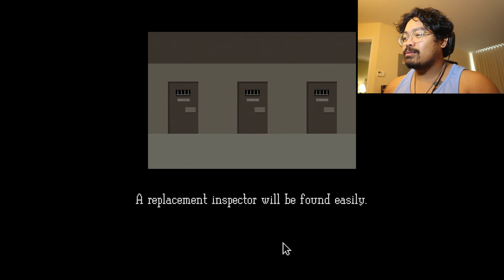I'M THE WORST BORDER AGENT EVER| Papers Please Part 2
I can't believe I let that happen...

ABOUT ME:

WELCOME TO IMINDER! (I'm In There)

This channel is about having fun in the world of video games. I want to make as much content that you guys would enjoy and I can't wait to have fun with all of you guys. If you like funny, loud and stupid videos then this channel is the right one for you! I'm aiming to try to upload 3-4 videos a week. So you'll get as much content from me as I can!